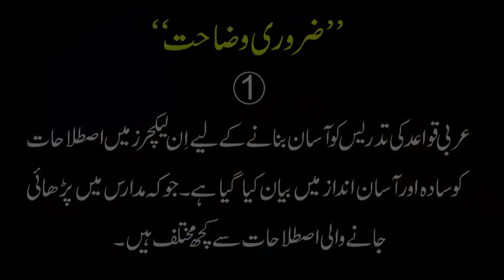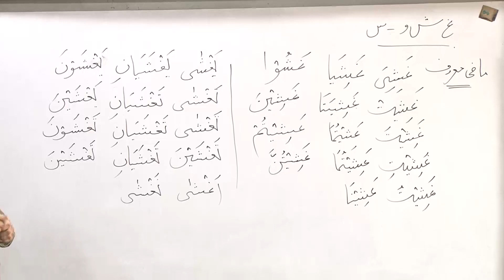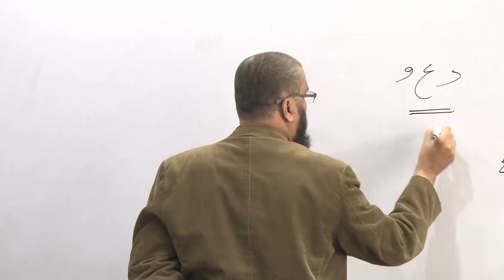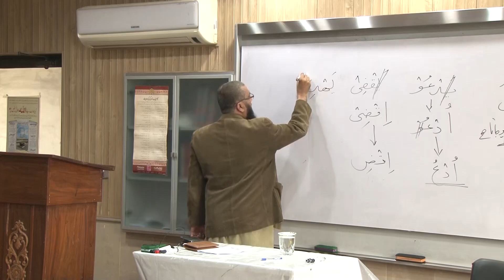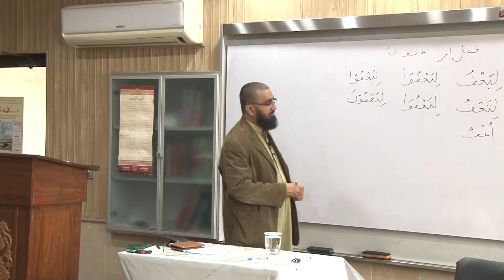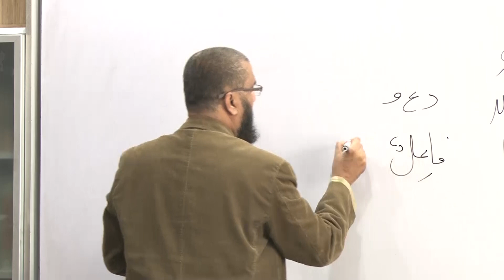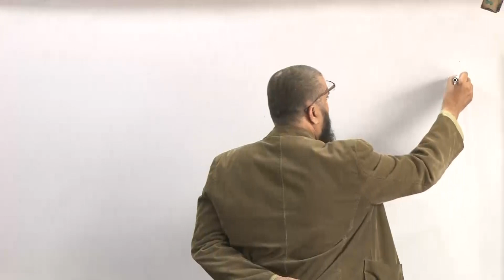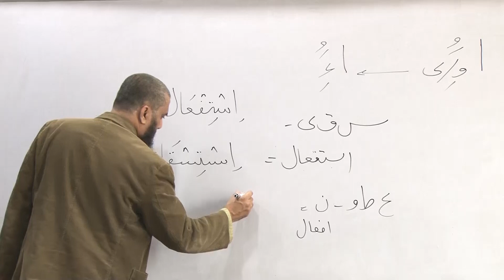Lecture 76 : ناقص ۔ حصہ چہارم ۔ تعلییلات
آسان عربی گرامر
درس نمبر ۷۶:  مشق: ناقص حصہ سوم    تدریس : ناقص ۔ حصہ چہارم  ۔ تعلیلات
مدرس: آصف حمید